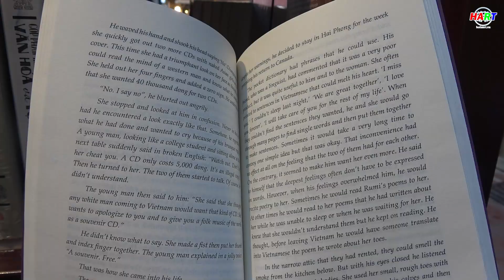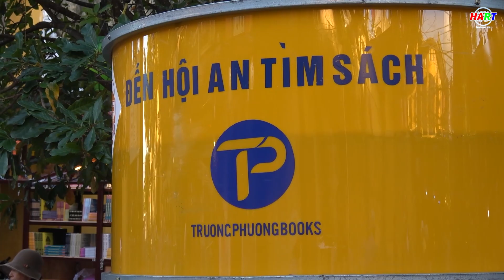Hội An có “Đường sách phố cổ”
Thực hiện: Quốc Hải -  Minh Anh
PTV: Quốc Hải